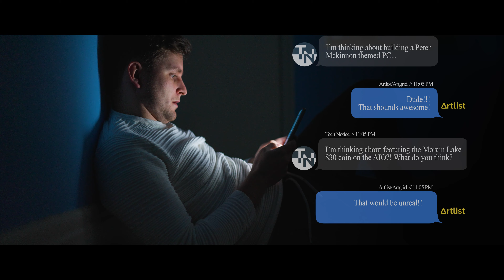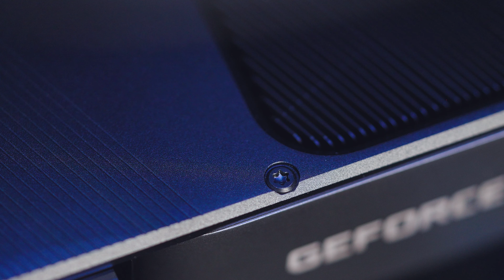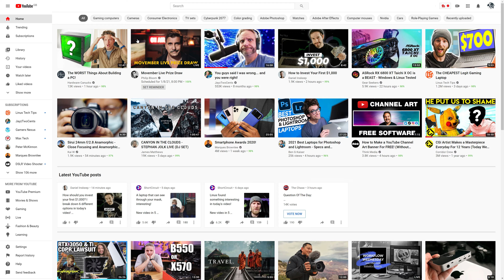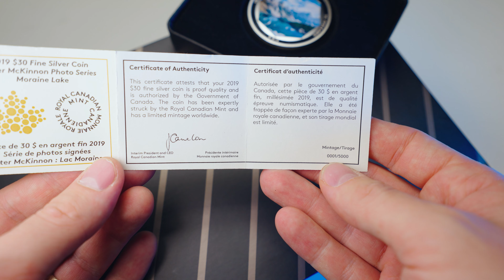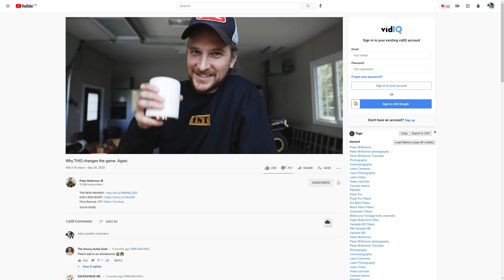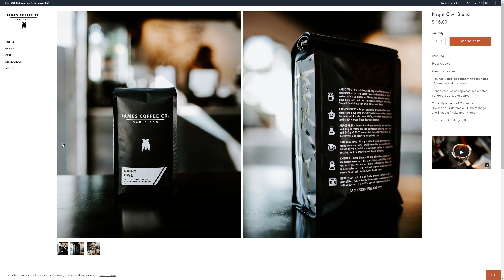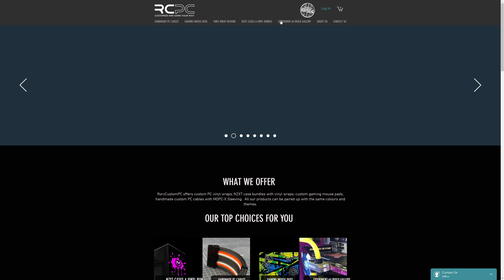If Peter McKinnon had a PC...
PC Specs/Parts used:
RAM (2x)
500GB OS DRIVE
1TB PROJECT DRIVE
1TB & 500GB 'EAGLE' SSD-s
SLEEVED CABLES
GPU [Availability pending..]
OWL EYE FAN

0:00 How the idea came about...
2:47 Cinematic Sequence
3:47 Big Thanks
4:12 Who is Peter McKinnon, why owl?
5:08 Why Peter McKinnon theme?
5:55 The Design
13:38 Fixing the Thermals
14:48 Who's next?

- (Amazon) Paid Link*

Video produced by Lauri Pesur
GEAR USED IN THIS VIDEO:
AUDIO:
-Best cheap Rechargeable Batteries

-B-roll Camera
-I still use my old workhorse camera
-NEW workhorse beast camera
-Main Lens That Gets All Blur
-The Wide Angle beast

STABILISATION:
-My NEW even cheaper Favourite Tripod
-And my Main tripod [cheap as!]

LIGHTS:
-The small light I use for fill light
-Best Ringlight to buy
-My Fav Cheap 3pack LED Video Lights
-Favourite Portable RGB